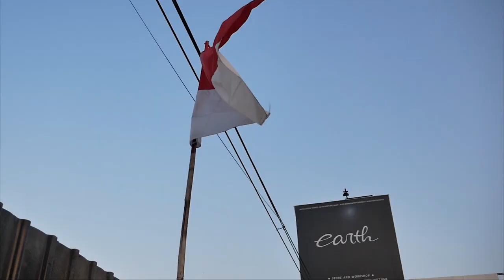MODIFIKASI YAMAHA NOUVO BORE UP BODYNYA SUDAH JADI DAN LANGSUNG DI RAKIT#MOTOVLOG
Hello Earth!

WELCOME BACK WITH US, DI VIDEO KALI INI BABA ABDEL NOUVO Z NYA BERES NIH GUYS DAN SIAP DI LANJUTKAN UNTUK STEP SELANJUTNYA, APA SAJA? YUK TONTON BARENG GUYS